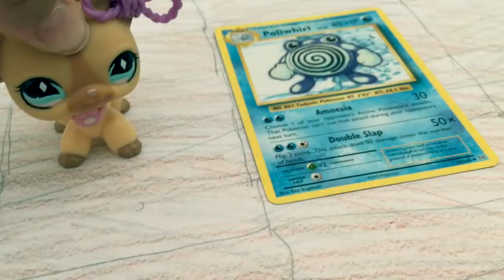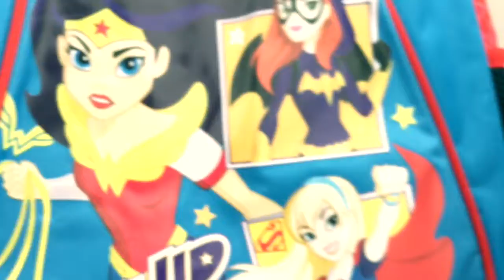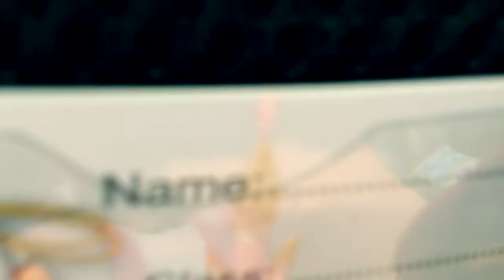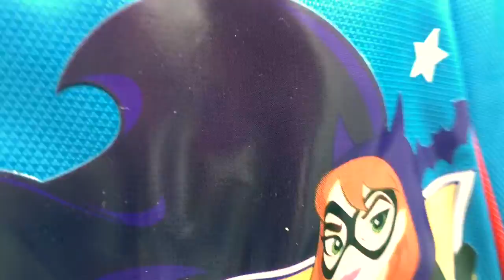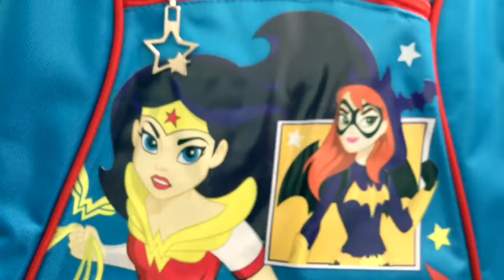Cadeaux qui viennent de Singapour 🇸🇬 partie 1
Salut tout le monde aujourd'hui je vous présente : Cadeaux qui viennent de Singapour 🇸🇬. Je ne fais pas cette vidéo pour me vanter, donc ça ne sert à rien de dire que je me vante. Sinon je vous fais plains de gros bisous😘